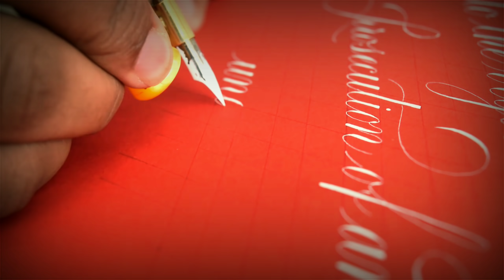Copperplate Calligraphy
Calligraphy is part of our daily life; believe it or not but we are surrounded by it. The number plates of our Car, the advertising banners in attractive lettering, the names of house in different fonts, The brand logos of many companies and our own handwriting is nothing but calligraphy. So we are all surrounded by calligraphy every day from we born. Calligraphy is my daily routine with new things developed every day in this field. Anyone can do it, that’s the beauty of this art.